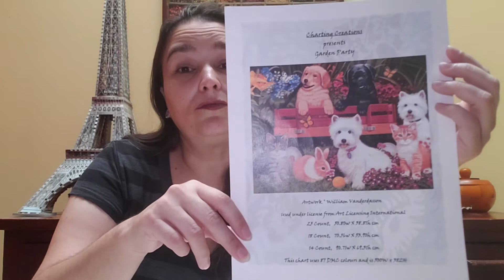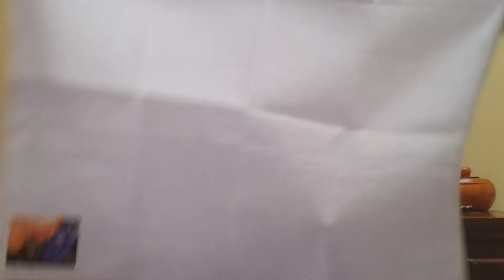Hilo, telas y un nuevo comienzo !!!!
Que Dios los bendiga, hoy aquí compartiendo un poco de mis labores, una terminada, otra nueva y bueno para que les cuento...aquí les dejo el video.

* Labor Teminada:
Cute Girl - Aliexpress

* Nuevo Comienzo:
Yoda - Ebay

* Hilos en pedido especial:

*Aida 18ct - Blanca - Amazon

* Aida 18ct - Parchment Sand - Fat Quarter Shop
(perdón me equivoqué esta no es de Amazon)

Trabajos en Proceso (WIP's):
- Crystal House - Owl Forest Embroidery
- Butterfly Cloche - Hello from Liz Mathews
- Garden Party - Charting Creations
- Christams in Quilt - Cuore e Batticuore